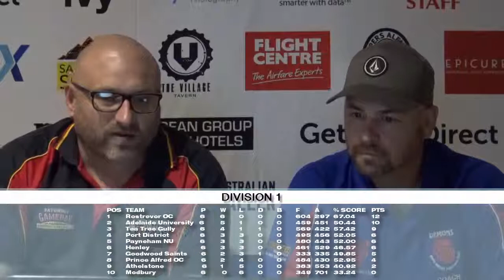SA Adelaide Footballer 7: Div 1 Weekly Round Up with Knowlesy and Scotty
SA Adelaide Footballer Magazine Edition 7, Division 1
Round 06 - Div 1 Weekly Round Up with Knowlesy and Scotty

Sat May 19 2018 RESULTS

Rostrevor OC 18.8-116
Henley 9.13-67
at the ALDI ARENA (THEBARTON OVAL)

Port District 10.7-67
Goodwood Saints 5.9-39
at the LARGS RESERVE

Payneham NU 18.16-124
Modbury 3.7-25
at the PAYNEHAM OVAL

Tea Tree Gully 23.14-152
Athelstone 9.8-62
at the PERTARINGA OVAL

Adelaide University 10.9-69
Prince Alfred OC 9.9-63
at the UNIVERSITY OVAL